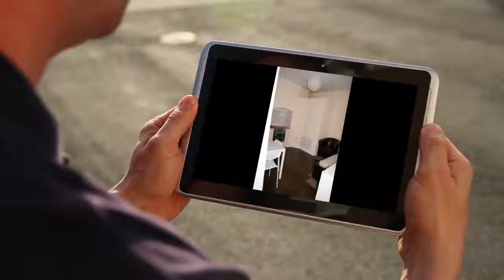Apartment to rent in Dublin, Cabra East, €780 / monthly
REF59160
Minimum lease - 6 months
One bed furnished studio...